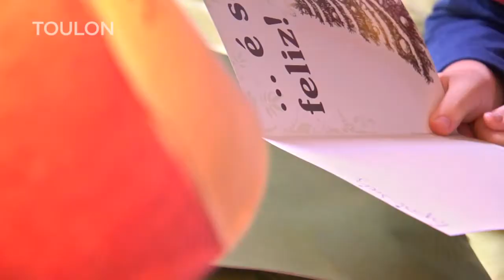Toulon - Natal 2011 - A moda do Natal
FilmeToulon - Natal 2011 (A moda do Natal)
Produção de Elenco: Anderson Cassimiro
Cast: @andersoncass
Direção: Marcellus Giovani
Styling e Make: Flávia Lala
Produção Executiva: Gilza Santos
Produção: Quarteto Filmes